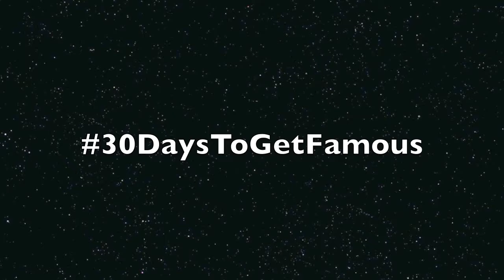Walmart Wake and Bake-30DaysToGetFamous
Day 1 Of 30DaysToGetFamous
Miles And Timpo
A song off Miles D's upcoming album "My Time To Fly"
Help Us Support